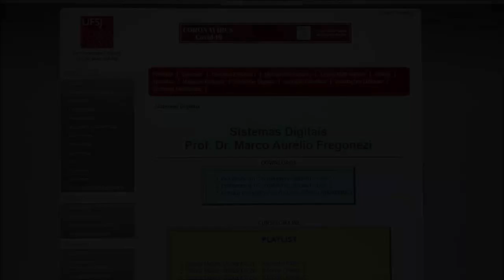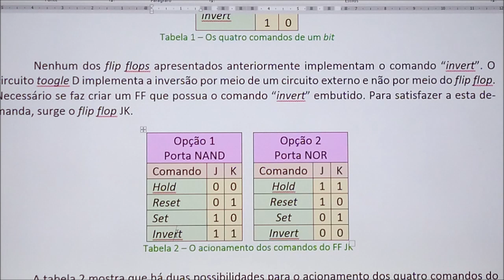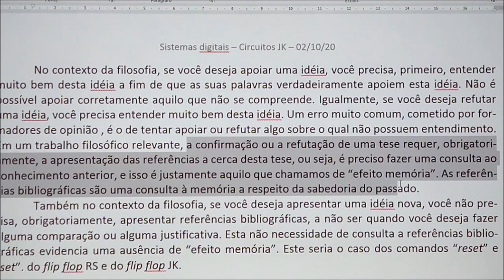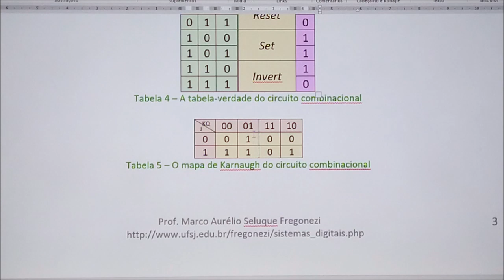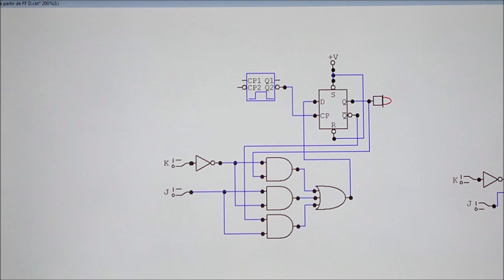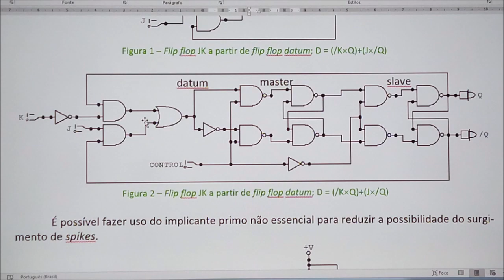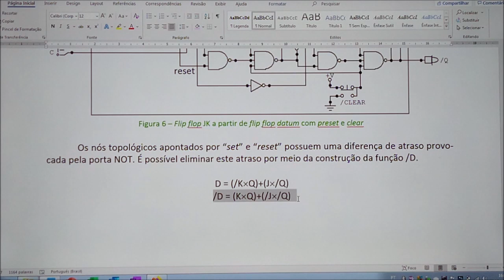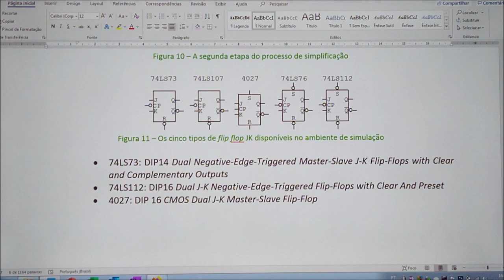Sistemas digitais - Aula 58 - Circuitos JK - Flip flop JK